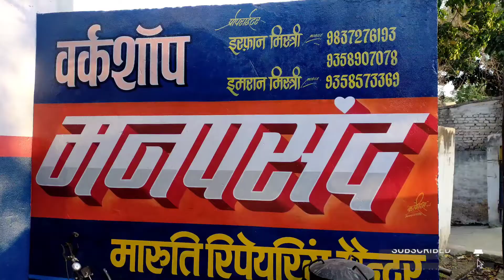Alto 800 restored after accident // sunny kharb //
Hello Dosto
16 Duni 8 Apka Apna Jaat💪💓
Sunny kharb

Keep supporting Dosti